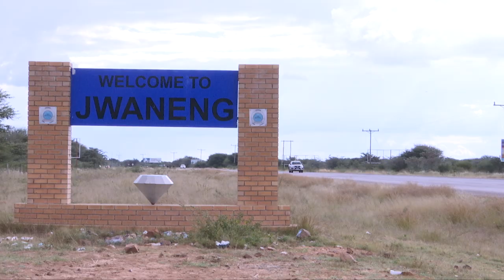Drone footage of Jwaneng mine in Botswana - the richest diamond mine in the world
Drone footage of Jwaneng diamond mine, the richest diamond mine in the world. It is located in south-central Botswana about 120 kilometers west of the capital city of Gaborone. Jwaneng, meaning "a place of small stones", is owned by Debswana, a partnership between the De Beers company and the government of Botswana.

Botswana used to be one of the poorest countries in the world – and is now widely seen as an African development success story: Botswana. The landlock country managed to use its diamond wealth to the benefit of its people. An upper middle-income country targeting to become a high income country. A small population of less than 3 million people, good governance and economic management are considered the main reasons.

In the past months, demand and prices for diamonds have been surging. Russia - the world's biggest diamond producer by output, is facing sanctions - the second-biggest producer Botswana - is eyeing more market share.

If you want to license my footage and videos, please reach out to: africadronefootage at gmail dot com